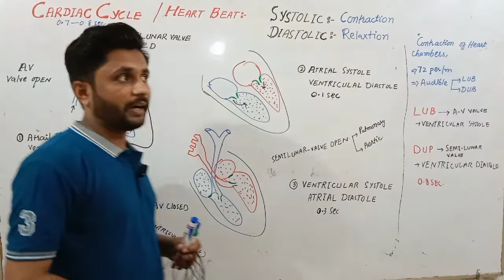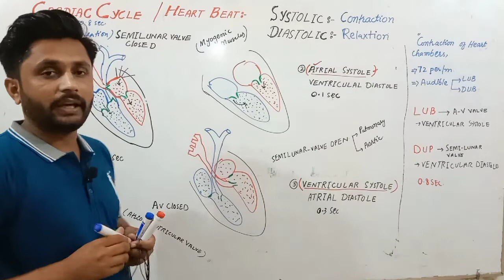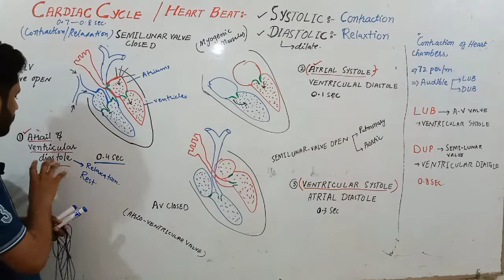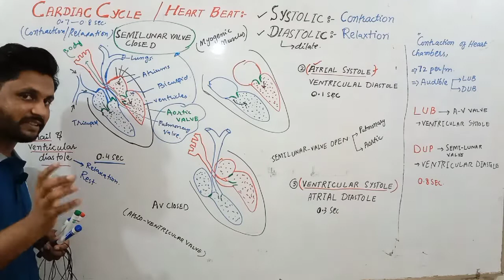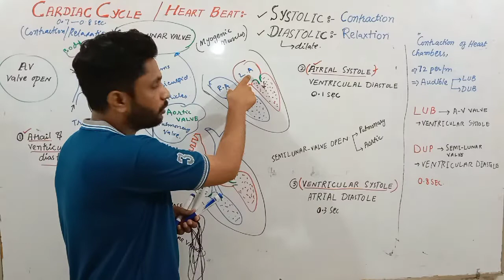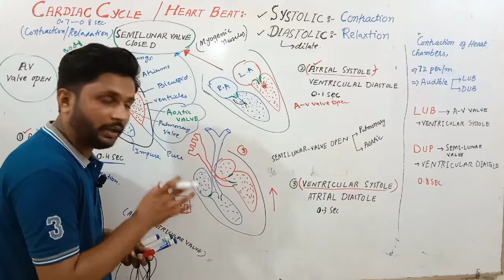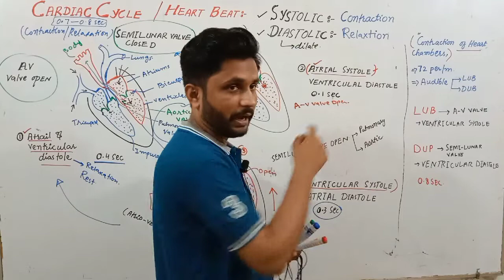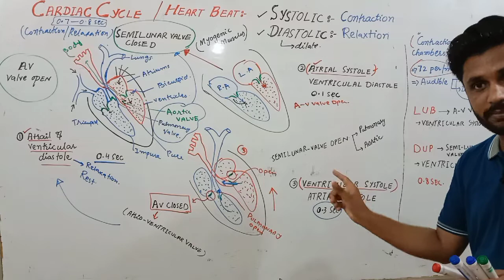Cardiac cycle and Heart beat by Sunil Narwani in Urdu Hindi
Chapter 01 Biological molecules new Sindh text biology Class 11th

Chapter 02 Enzyme new Sindh text book class 11th

Chapter 03 Cell structure and function new Sindh text book class 11th

Chapter 04 Bioenergetics new Sindh text book class 11th

Chapter 05 Acellular life  new Sindh text book class 11th

 Chapter 06 Prokaryotes new Sindh text book class 11th

Chapter 07 protistista and  fungi  new Sindh text book class 11th

Chapter 08 Diversity among plants new Sindh text book class 11th

Chapter 09 Diversity among animals new Sindh text book class 11th

Chapter 10 forms and functios of plants new Sindh text book class 11th

Chapter 11  Holozoic nutrition new Sindh text book class 11th

Chapter 12 Circulation new Sindh text book class 11th

Chapter 13 Immunity new Sindh text book class 11th

Chapter 14 Gases exchange new Sindh text book class 11th